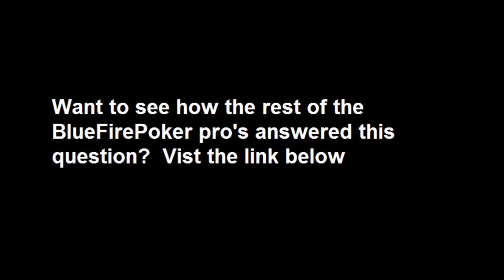What Is The Craziest Prop Bet Stéphane "FouTight" Bisson Has Been a Part Of?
To celebrate our 1000th video release on BlueFirePoker, we put together a special series featuring all of the BlueFirePoker pro! Check out each of the videos by visiting